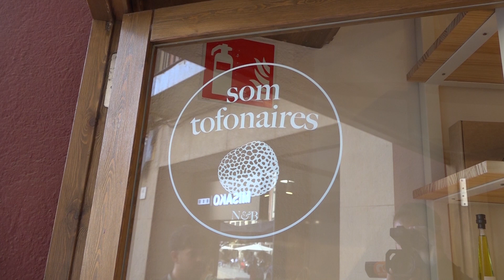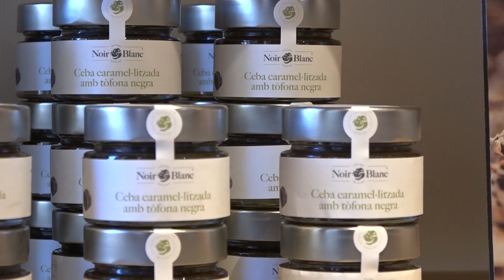Premis nacionals de comerç a Vic